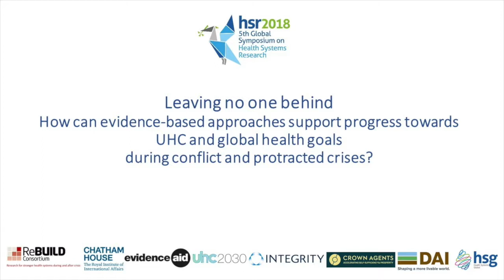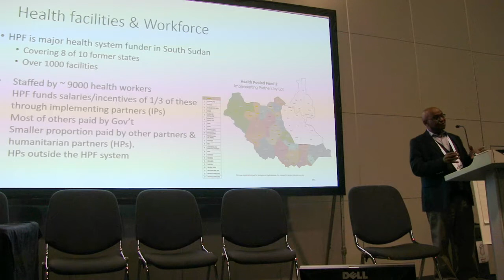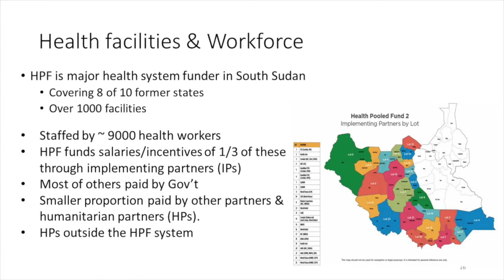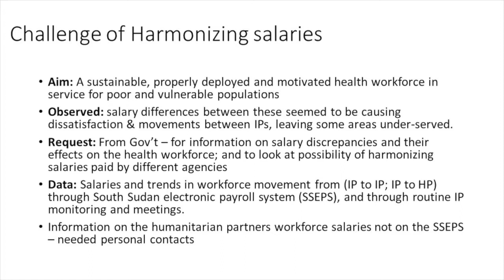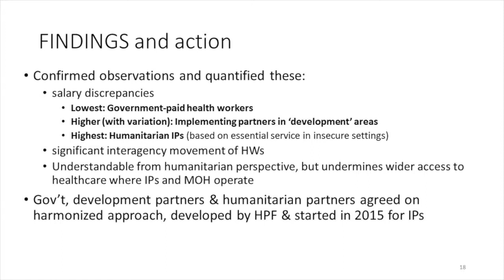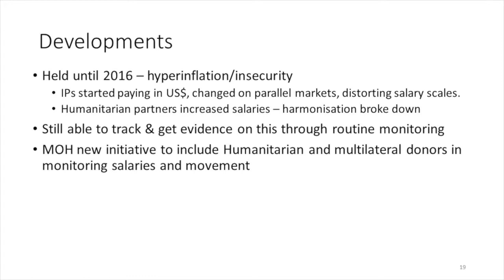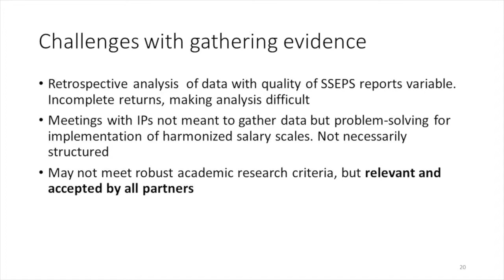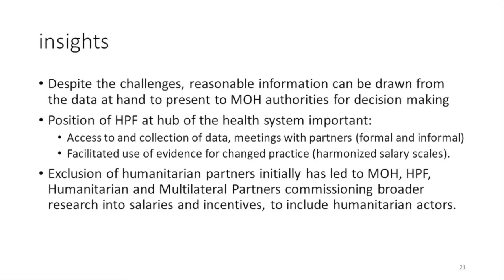Workforce salary and distribution in South Sudan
Campbell Katito of Health Pooled Fund, South Sudan speaks on 'Workforce salary and distribution in South Sudan - experiences of evidence use in protracted crises'. This presentation was part of the session 'Leaving No One Behind - how can evidence-based approaches support progress towards UHC and global health goals during conflict and protracted crises?'

This event was part of the Fifth Global Symposium on Health Systems Research in October 2018 in Liverpool.

This video is one of several from this session.